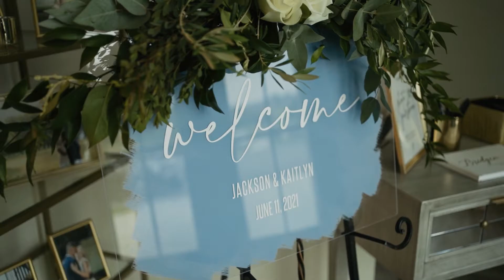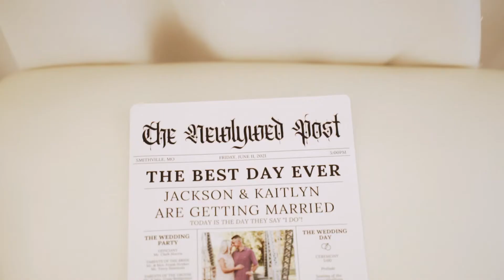Today Marks Our Forever | White Iron Ridge | Kaitlyn & Jackson | Epicphotos.com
Today Marks Our Forever | White Iron Ridge | Kaitlyn & Jackson